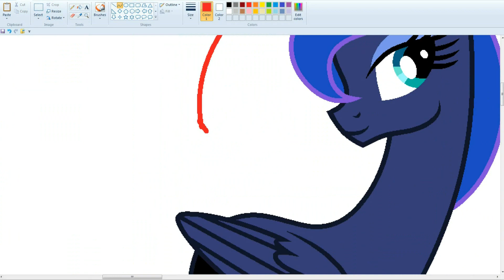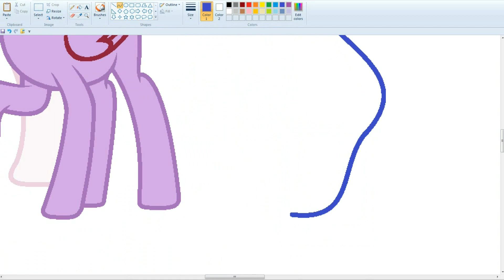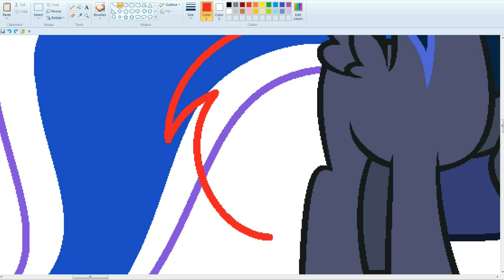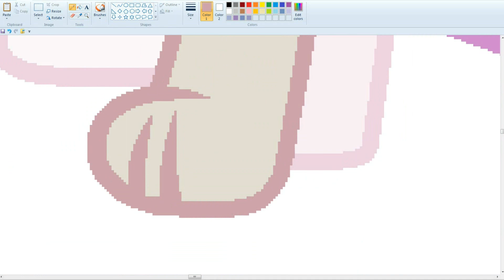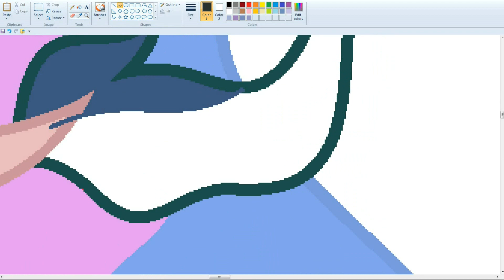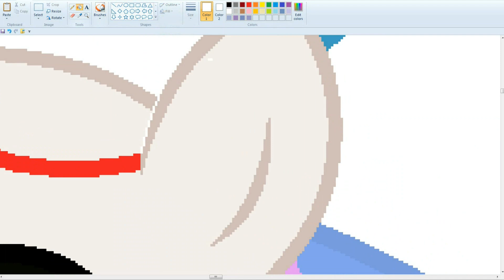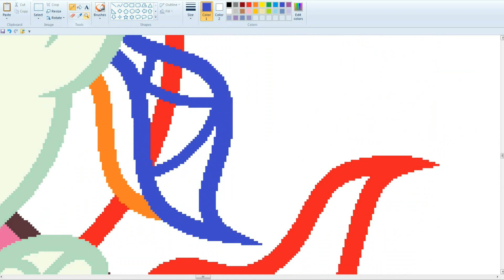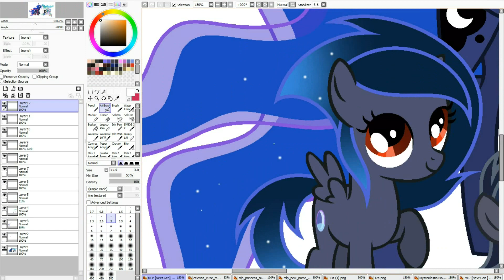MLP [Next Gen] Children of the day and night ( SpeedPaint )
Sombra  Luna=Moonlight Sonata,Prince Moonlight Moon,Lunais.
Princess Celestia   Discord= Princess Mysterilestia,Prince Asterism.
*Celestia and Discord Divorce*
Princess Celestia  Thorax =Flosun Pollen

For video shooting:
Bandicam
For drawing:
MS Paint and Paint Tool SAI.